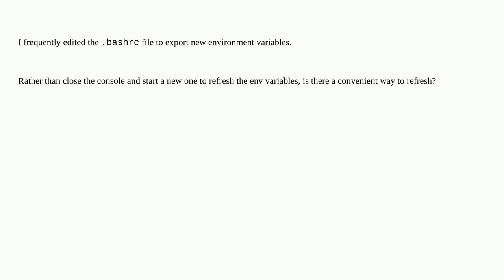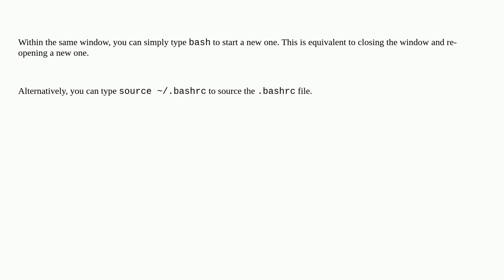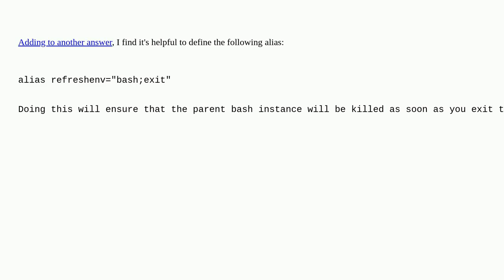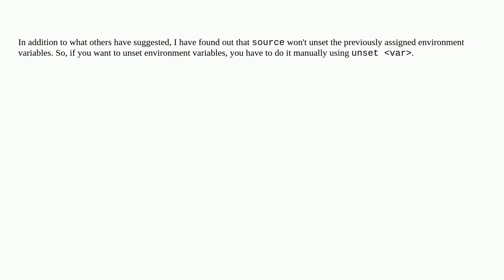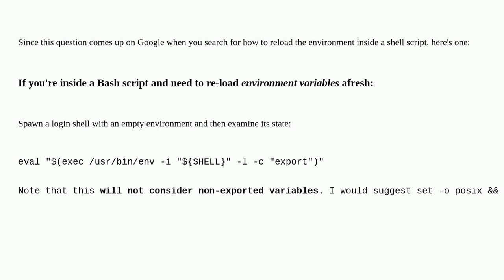Unix: Refresh env variables after editing bashrc file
Refresh env variables after editing bashrc file

A special thanks goes out to the awesome community

  console environment-variables bash